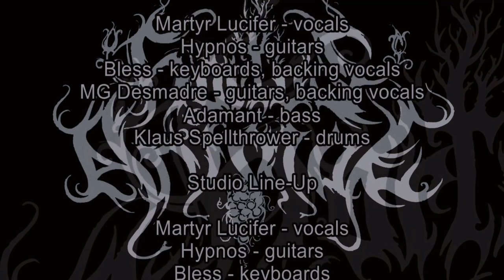Hortus Animae - Aqualung (live) + Interviews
HORTUS ANIMAE “Aqualung” [Jethro Tull]
Recorded live at BloodRed Cave Fest MMXV (Grotta Rossa, Rimini, Italy – 09/05/2015)

Video by Leìt & Bianca

Hortus Animae live line-up:
Martyr Lucifer – vocals
Hypnos – guitars
Bless – keyboards, backing vocals
MG Desmadre – guitars, backing vocals
Adamant – bass
Klaus Spellthrower – drums

Hortus Animae studio line-up:
Martyr Lucifer – vocals
Hypnos – guitars
Bless – keyboards
Grom – drums
Ecnerual – violin
MG Desmadre – guitars
Adamant – bass